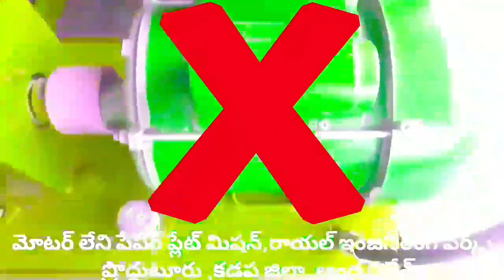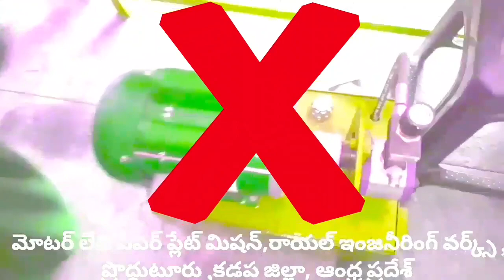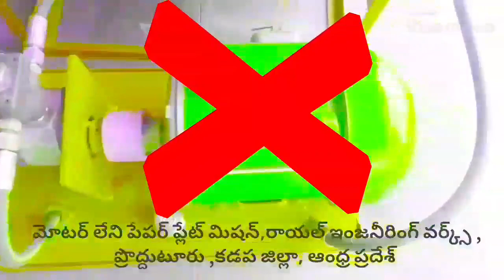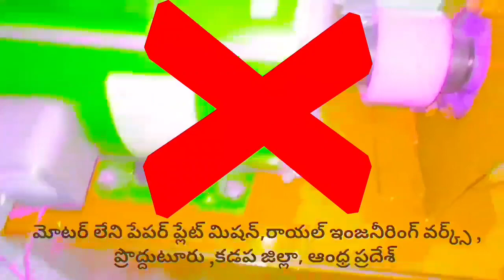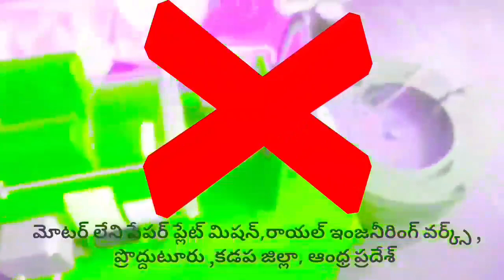Start your own company 2020 | Small capital Business 2020 | paper plate making machine 2020 Telugu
For
PRODDATUR
KADAPA DIST
ANDHRA PRADESH
INDIA